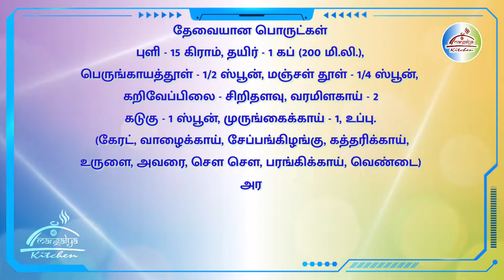Recipe 028: இருபுளி குழம்பு | Irupuli Kuzhambu